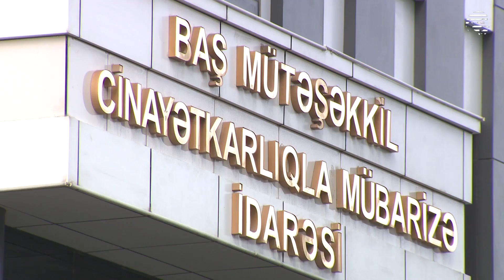"Bandotdel" əməliyyat keçirdi, saxlanılanlar var